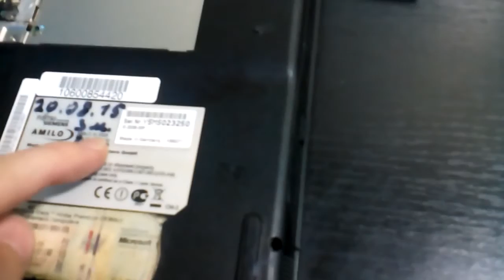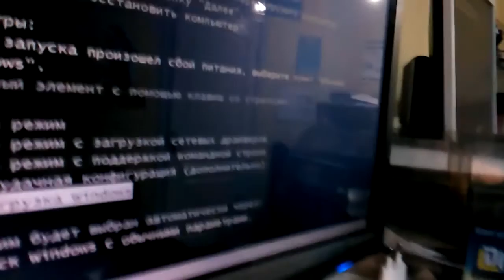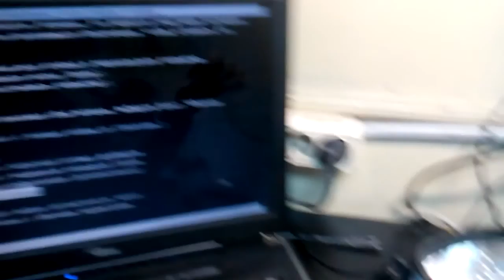Ремонт ноутбука. Нет изображения, черный экран, не стартует ноутбук Fujitsu siemens amilo xi 2528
Ремонт ноутбука. Нет изображения, черный экран, не стартует ноутбук Fujitsu siemens amilo xi 2528, 2550, 2428 - Прогрев видеокарты на прожекторе исправит данную проблему. Если прогев на прожекторе вам помог то значит видеокарта работать нормально не будет и она нуждается в замене но временно вы можете работать на прогретой видеокарте если мощные игры не будете играть то ноутбук поработает еще. Совместимые модели: amilo xi 2528, fujitsu siemens amilo xi 2528, xi2528, amilo xi 2550, amilo xi 2428, amilo xi2528, xi 2528, xi2550.